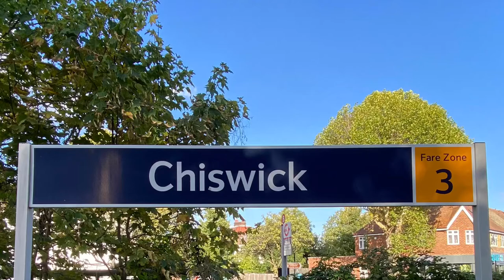Episode 72 | Trains at Chiswick | 06/10/22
OVERVIEW:

Location: Chiswick
Line: Hounslow Loop Line
Date: 06/10/22
Time: 15:30 - 16:20 (Approx)

TRAINS SEEN:

Class 66
Class 450
Class 458

OPERATORS:

DB Cargo UK
GB Railfreight

66136 - Yiwu - London Train Commemorative Livery
66769 - Prostate Cancer UK livery
66791 - Ex Beacon Rail livery

NOTES:

All trains captured during my stay here though one was partially obscured by the arrival of another.  Unfortunately I was unable to do a full hour here due to needing to be elsewhere later in the day and working to those connections.

TRAINS AT VIDEOS:

• Where possible I try to stay an hour or so at a station - ideally in one session, occasionally two - but always on the same day.